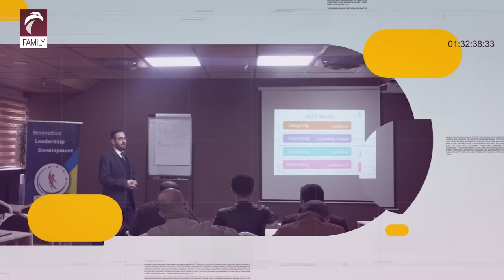Dr. Zana A. Qasab I چۆن وزەکەم نوێبکەمەوە؟ START Program 28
چۆن وزەکەم نوێبکەمەوە؟

بەرنامەی START ئەڵقەی 28

ڕۆژانه کاتژمێر ٧:٣٠ ی ئێوارە لە کەناڵی ناوخۆیی فاڵکۆن فامیلی پەخش دەکرێت
کاتژمێر ١١ی شەو لە سۆشیاڵ میدیاکانی د.زانا دادەنرێت

ەرنامەی START ئەڵقەی یانزەهەم

هاوکێشەی دووەم : گرنگی پێشەنگ لە ژیاندا
خاڵی پێنجەم: بونیادی لێهاتویی